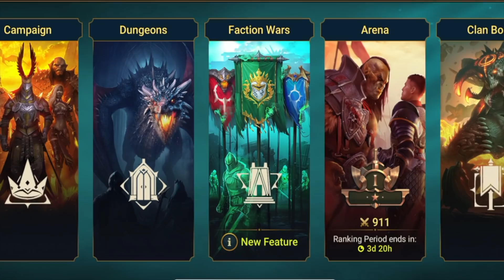Irish Girl Tries WEIRD (Sexy?) Halloween Costumes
Install Raid for Free ✅ IOS ✅ ANDROID Start with💰50K silver and get a Free Epic Champion 💥 on day 7 of “New Player Rewards” program

I LOVE Halloween! Some of these weird costumes are a little. questionable however. But this Irish Girl aims to try only the strangest things ...and here we are!

I can't believe there's a sexy dog and sexy American presidents MAHA!

Galen Good (who is so nice!)
the lovely Brian Ediger

(DM's are filtered so I don't receive them):

Diane Jennings
Box 63
HTC mail office
Locales 9/10
Cc Bena Vista
Estepona 29688
Malaga
Spain IF YOU'D LIKE TO JOIN DIANE’S INNER CIRCLE OF LOVELY HUMANS :

Dianodrama-ID